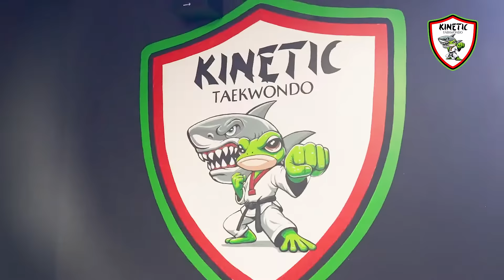Kinetic Taekwondo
Kinetic Taekwondo has classes in Fort Mill, perfect for kids, teens, and adults interested in martial arts lessons.